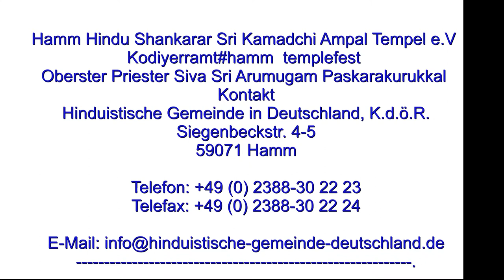# 7m thiruvilaa#ஜெர்மனி ஹம் ஸ்ரீ காமாக்ஷி அம்பாள் ஆலய 7ம் திருவிழாதம்பபூஜை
ஹம் ஸ்ரீ காமாக்ஷி அம்பாள் ஆலயம்7ம் திருவிழாvasanthamandapapoojaa
Hamm Hindu Shankarar Sri Kamadchi Ampal Tempel e.V
hamm templefest # Hamm Kamadshi Ambal # Pilliyar. Ambal Puja
Oberster Priester Siva Sri Arumugam Paskarakurukkal
Hinduistische Gemeinde in Deutschland, K.d.ö.R.
Siegenbeckstr. 4-5
59071 Hamm